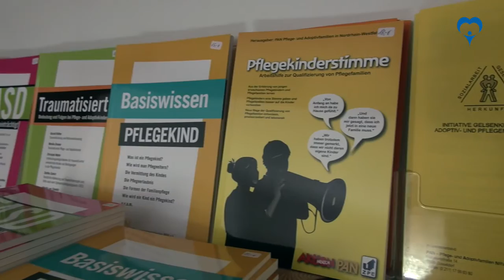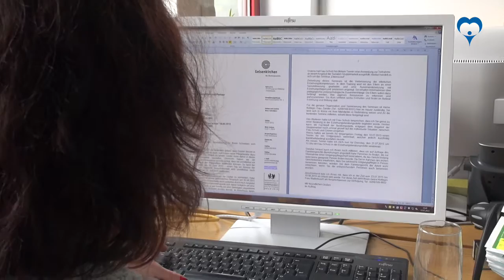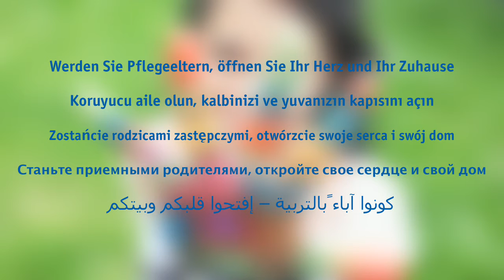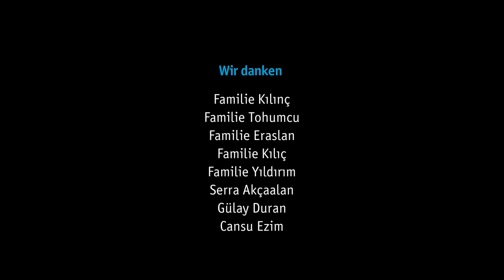Kinder brauchen Eltern - Der Kurzfilm (ein Film von CENGIZ Media Film)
Kinder brauchen Eltern - Der  Kurzfilm
720p 20150918 v15 (intern)

Produktion: CENGIZ Media Film, ein Busines Unit von EKIP
Storyboard/Regie: Yildiray Cengiz
Kamera: Ugur Eraslan
Schnitt: Ugur Eraslan/Y. Cengiz

Copyright CMF (CENGIZ MEDIA FILM - a brand of EKIP Group)